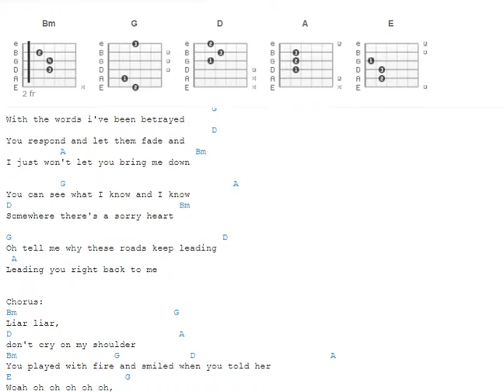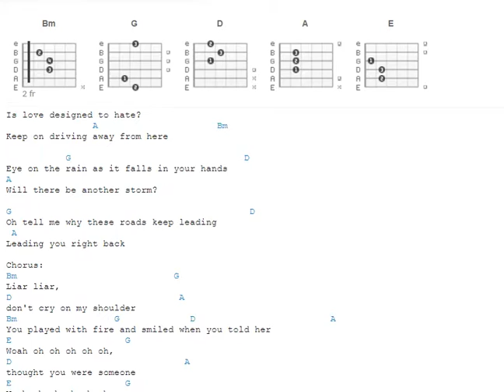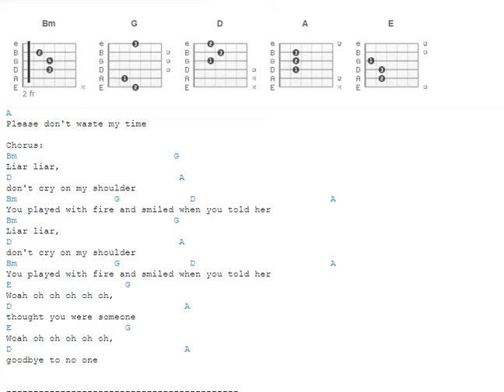Liar Liar - Christina Grimmie - Guitar Chords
RIP Christina Grimmie